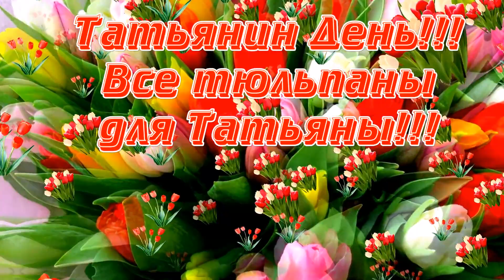Татьянин День!!! Все тюльпаны для Татьяны в Татьянин День!!!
Видео с Татьяниным Днём!!!
Клип Татьянин День!!!